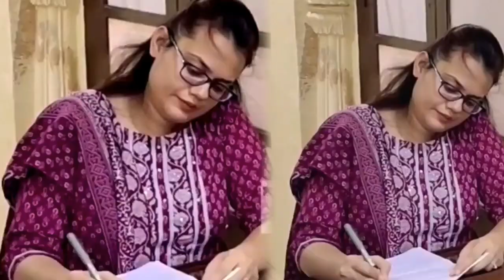ias Tina dabi pregnancy, Jaisalmer district collector, interview ‎@ERUDENCE